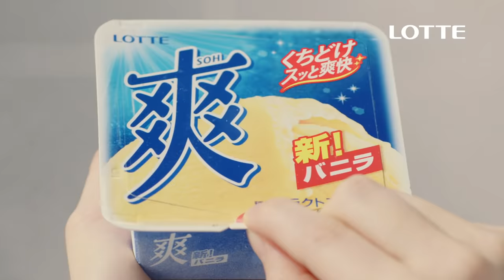ロッテ 爽 WEBCM「くちどけスッと爽快 効果音もりなな」篇 6秒 森七菜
微細氷が織りなす“くちどけスッと爽快”な美味しさがより楽しめるようになった「爽」の新CMを公開！
新CMキャラクターの森七菜さんが「爽」の魅力をお届け！

森七菜さんが渾身の演技で表現する「爽」ならではの「効果音」と、幸せそうな表情にご注目！

森七菜さんが歌い上げる新オリジナルソングが魅力の新CM15秒Ver.もぜひご覧ください！

疲れた時は、休憩しよう、爽しよう♪